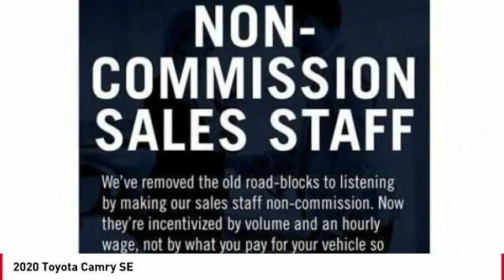2020 Toyota Camry Cathedral City CA 240408